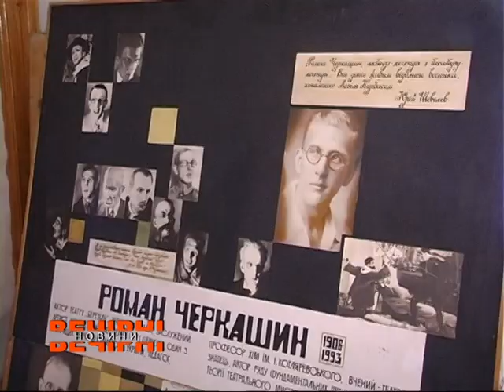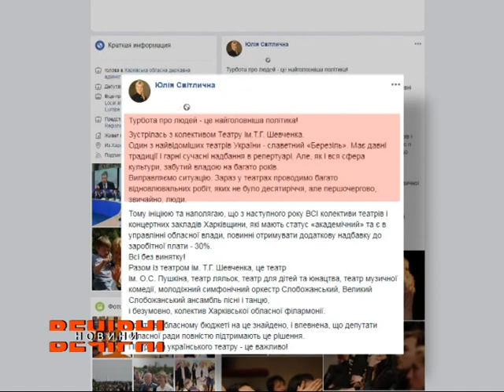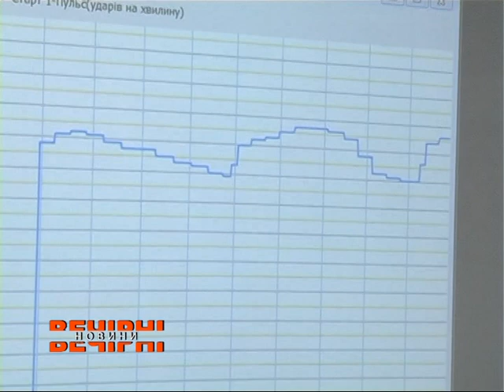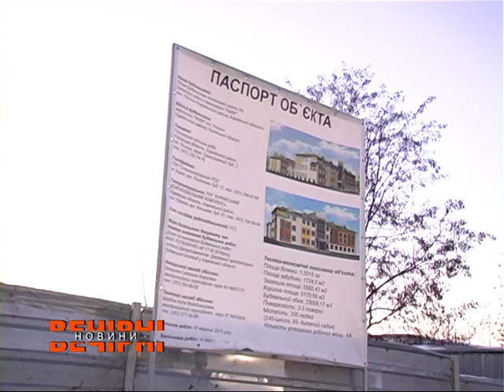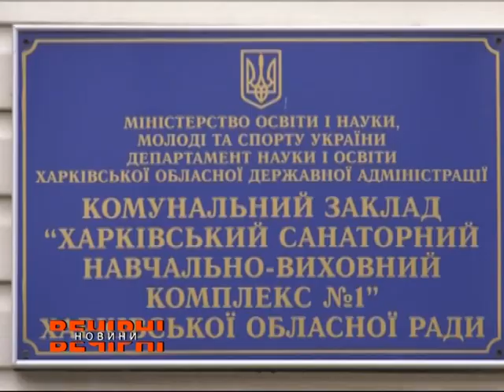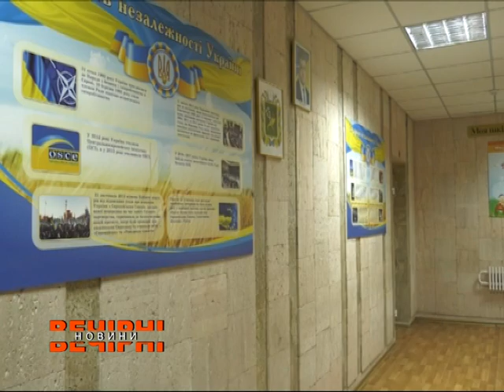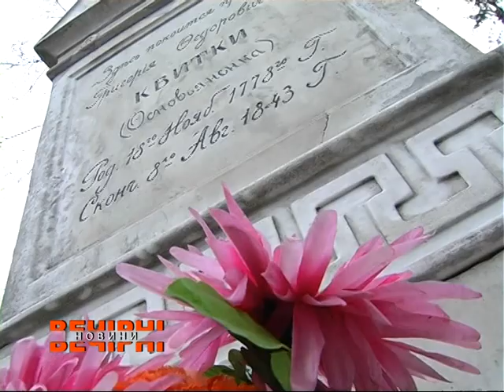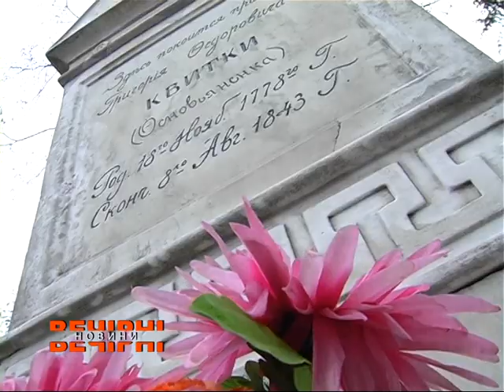ВЕЧІРНІ НОВИНИ (ефір від 29.11.2018)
Дивіться у випуску:
*Юлія Світлична відвідала театр імені Шевченка
*Голова області про театр імені Шевченка
*На Харківщині ведеться масштабне оновлення навчальних закладів
*Воєнний стан на Харківщині

*У області у зв’язку зі зростанням кількості захворілих на грип та  ГРВІ оголошений карантин у 25 школах
*Цьогоріч виповнюється 240 років від дня народження українського письменника Григорія Квітки-Основ’яненка
*Яку погоду чекати найближчим часом